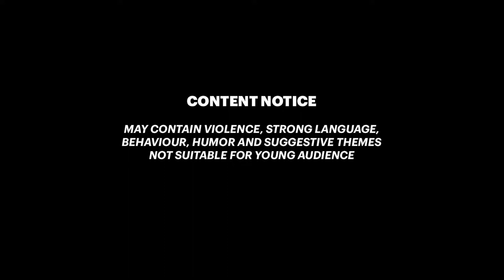Assassin's Creed Valhalla KNIGHT OF THE ROUND TABLE Longship Set Gameplay Showcase from Store Reda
Where do you get the Knight of the Round Table longship design? Buy this beautiful longship set from the helix store, Knight of the Round Table longship is part of the Knight of the Round Table theme pack. Learn how to customize your longship in the shipyard. The Knight of the Round Table Pack may have been inspired by the legend of King Arthur and his knights of the round table.

00:00 Knight of the Round Table longship is Store/Reda Exclusive
2:00 LIKE 👍 and 👉 SUBSCRIBE

HOW TO PLAY Wrath of the Druids Assassin's Creed Valhalla (USE Creator Tag: SIXBURN)